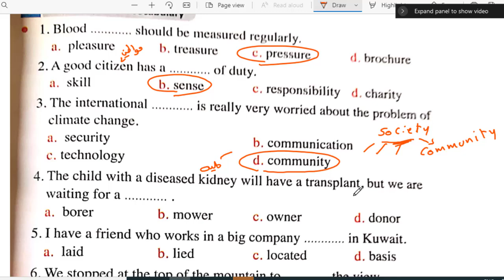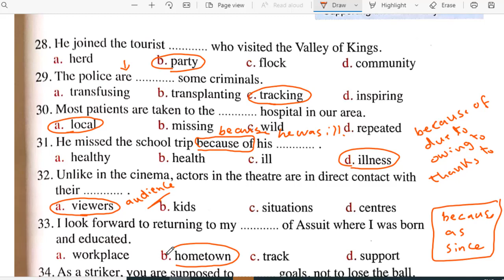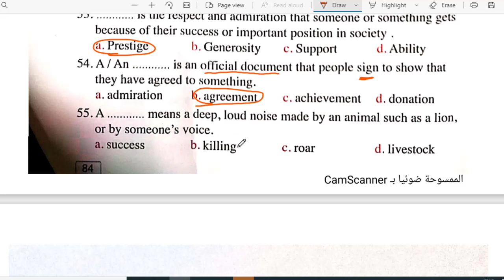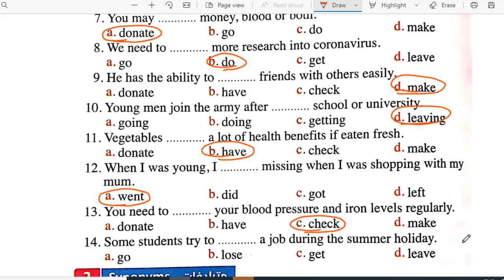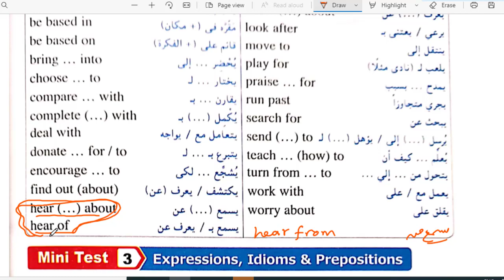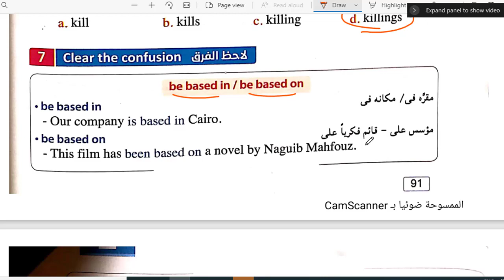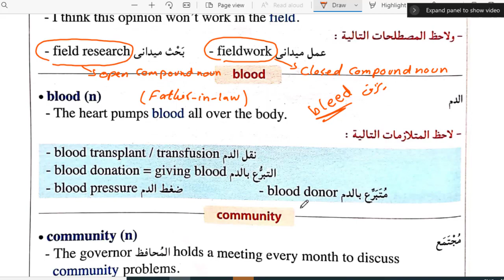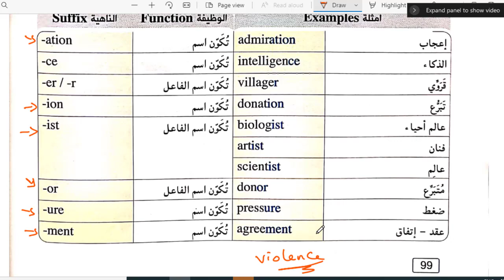شرح الملحوظات اللغوية الصف الاول الوحدة الثانية